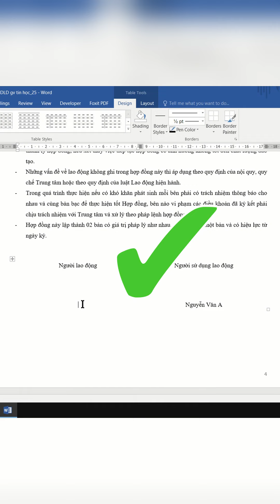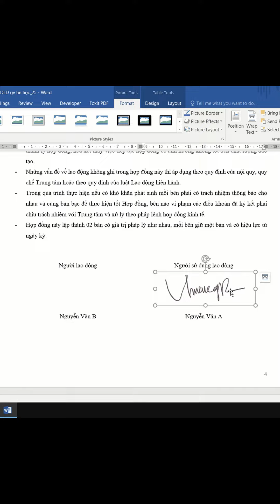Soạn thảo hợp đồng siêu chuyên nghiệp và đơn giản tinhocvanphong clip 25